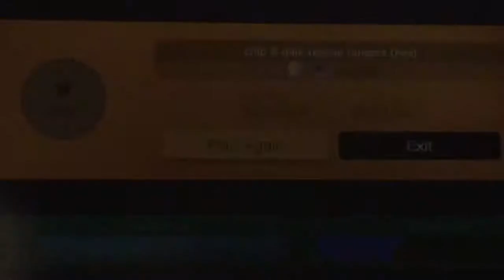Chip & Dale : Rescue Rangers in Mario Maker!!!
This is my take on Chip & Dale in Mario Maker.

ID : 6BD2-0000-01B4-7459